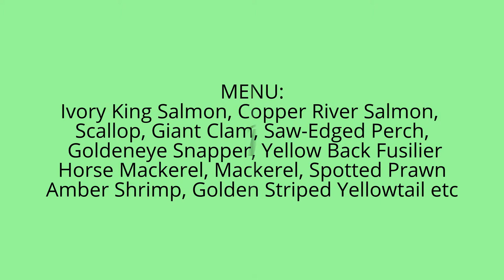Daily Restaurants #02 (Sushi Nakazawa - Sushi Bar)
Sushi - Greenwich Village

Owner Chef is: Chef Nakazawa

They serves omakase of Chef Daisuke Nakazawa which is the popular dish in all and many of the people love to eat it with their families.

They do have 'Nigiri Tasting' menu with all items mentioned in it. They believe in serving of fresh food over there and they pay special attention to food with care.

Visit there once you will enjoy everything there and has ratings of 4.9 mentioned in video as well.